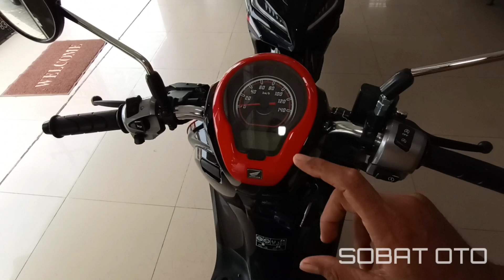KOMPARASI NEW VARIO 125 CBS DAN SCOOPY SPORTY || PERBEDAAN HARGANYA TERPAUT SEDIKIT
untuk pemesanan sepeda motor honda terbaru bisa hubungi admin dengan cara meninggalkan pesan lewat kolom komentar...
terimakasih